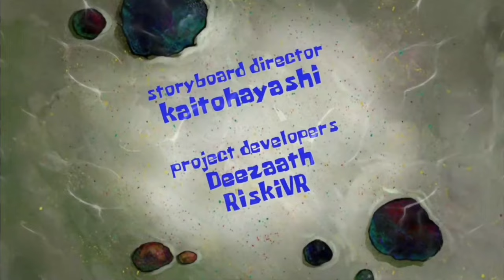HHHHHHHHHHHHHHHHHHHHHHHHHH What the f*ck? (AI Sponge Rehydrated Clip)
Certainly the shortest AI Sponge Rehydrated segment I've seen so far (besides some song prompts).